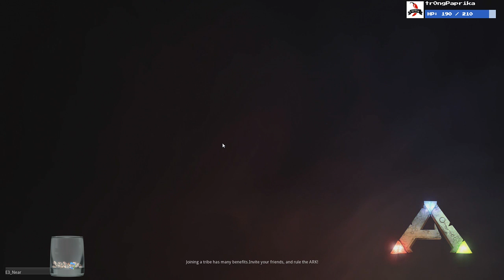ARK: Survival Evolved - Short Stream Test Part 2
Grum makes a short return to ARK (single player), and explores some of the basics of survival, whilst he sets up his Steam Controller config for the game.